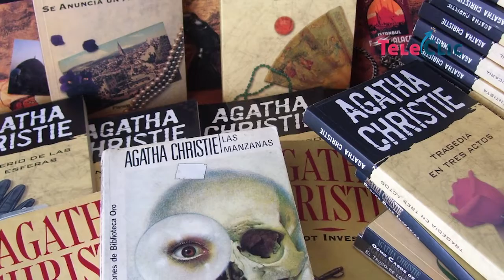Muerte en el Nilo - RESEÑA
Checa nuestra nueva reseña de muerteenelnilo la nueva pelicula sobre un misterioso asesinato en un lujoso crucero donde el detective Hercules Poirot deberá descubrir al responsable.